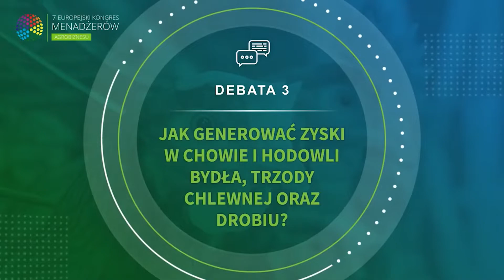Jak generować zyski w chowie i hodowli bydła, trzody chlewnej oraz drobiu?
3 marca 2021 r.
Debata III Jak generować zyski w chowie i hodowli bydła, trzody chlewnej oraz drobiu?
Bartosz Czarniak, Wiceprezes Pomorsko-Kujawskiego Związku Hodowców Trzody Chlewnej Polsus
Dariusz Goszczyński, Dyrektor Generalny Krajowej Rady Drobiarstwa – Izby Gospodarczej
Leszek Hądzlik, Prezydent Polskiej Federacji Hodowców Bydła i Producentów Mleka
Artur Markowski, Dyrektor Regionalny ds. Korporacyjnych, Region Korporacyjny Opole ING Banku Śląskiego S.A.
Wiesław Różański, Prezes Zarządu Unii Producentów i Pracodawców Przemysłu Mięsnego
Dorota Śmigielska, Analityk rynku mleka Polskiej Federacji Hodowców Bydła i Producentów Mleka
Jerzy Wierzbicki, Prezes Zarządu Polskiego Zrzeszenia Producentów Bydła Mięsnego
Jacek Zarzecki, Prezes Zarządu Polskiego Związku Hodowców i Producentów Bydła Mięsnego

Moderator debaty Mirosław Lewandowski, Redaktor prowadzący dział Produkcja zwierzęca portalu Agropolska.pl

Za nami 7. edycja Europejskiego Kongresu Menadżerów Agrobiznesu.

Mieliśmy okazję uczestniczyć w 5 panelach tematycznych i 5 debatach transmitowanych w jakości telewizyjnej. Bardzo się cieszę, że – mimo niesprzyjających warunków – wszyscy mogliśmy być razem.

Takie wydarzenia są potrzebne. Wyznaczają kierunek działań. Przez dwa dni kongresu budowaliśmy dialog. Pragniemy, by jego naturalną konsekwencją była dobra współpraca.

Organizacja każdej edycji kongresu jest dla nas cennym wydarzeniem. To prawdziwe wyzwanie, któremu z przyjemnością stawiamy czoła. Już teraz zaczynamy przygotowania do kolejnej edycji. Chcemy rozmawiać o tym, co istotne. Liczy się dla nas dobro polskiego rolnictwa.